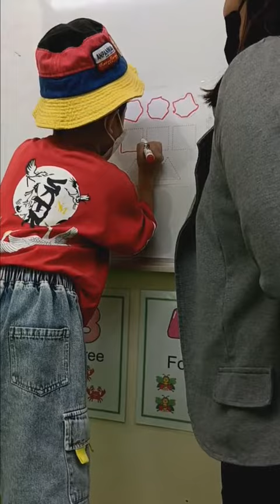ชิวอิค องค์พิสุทธิ์ เรียนภาษอังกฤษ สกอล่าคิดส์ 15 ก.ค.66